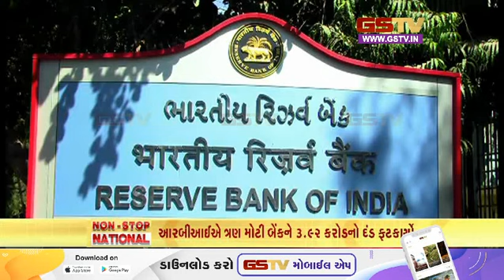નોન સ્ટોપ નેશનલ | 26-09-2023 | Gstv Gujarati News